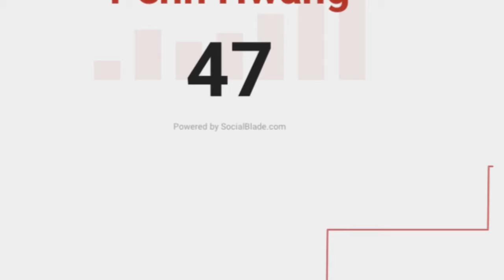Thank You YouTube Subscribers